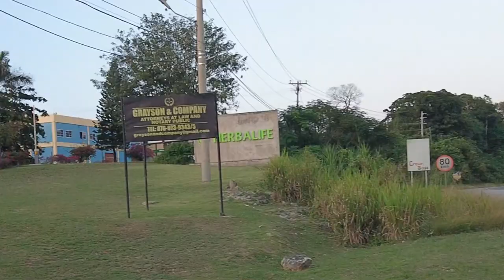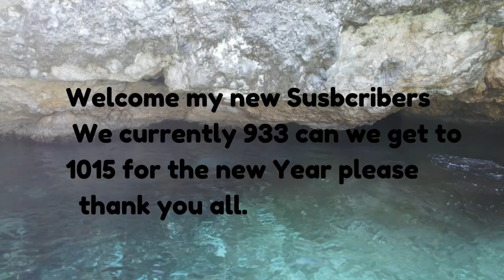Discovery Cove/ Jamaica/Beautiful Place